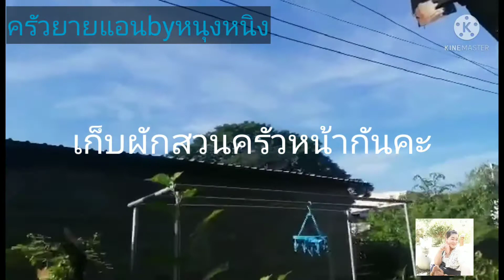เก็บผักพลูคาว ผักริมรั้ว มากินกับซุปหน่อไม้จ้า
สวัสดีคะ  คลิปนี้  เก็บผักหน้าบ้าน  มากินกับซุปหน่อไม้คะ   ผักหน้าบ้านปลูกไว้หลายอย่าง   สร้างความเพลิดเพลิน ได้ดีคะ  ได้รดน้ำได้ดูแล